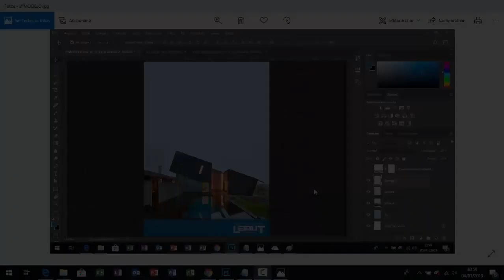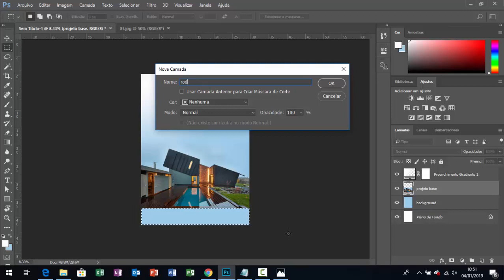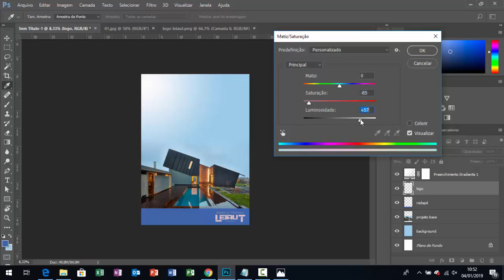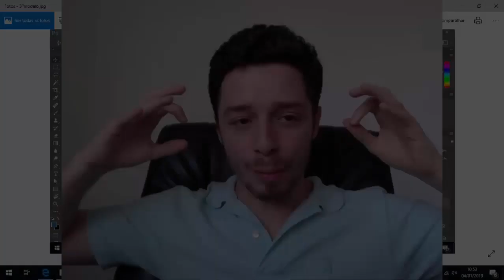06 - Curso de Criação de Pranchas Profissionais - Segundo Modelo de Prancha!